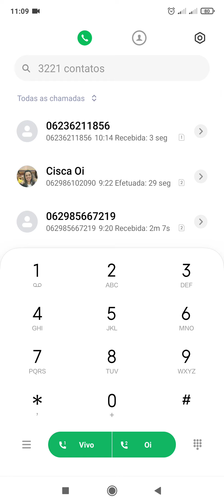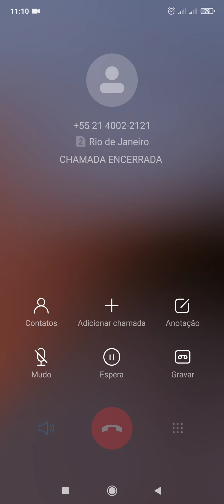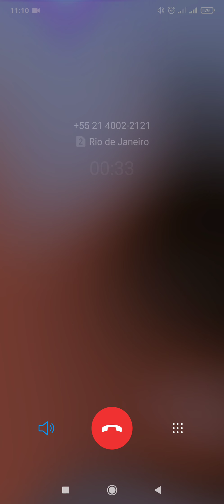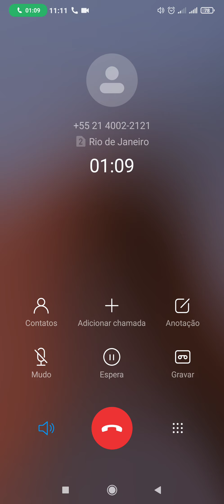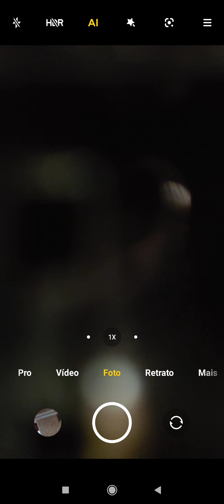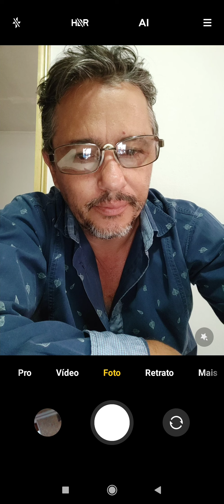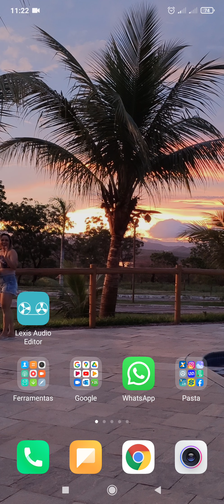Reclamação da promoção Retornável todo dia da Coca Cola.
ganhei e na minha cidade não tem ponto de troca. Como ASSIM? deixe seu comentário.